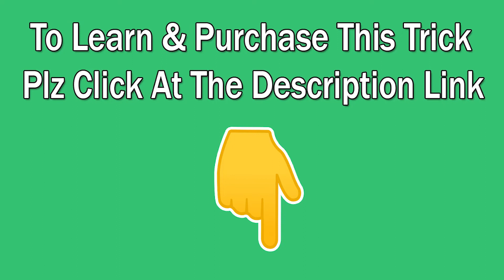4 SILKS TO BLENDO MAGIC BY A.SARKAR / सिल्क्स टू ब्लेंडो / SILK MAGIC / CLOTH MAGIC / M-6292290960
This is the performance video of Magic World product 4 SILKS TO BLENDO MAGIC TRICK by Magic Teacher A.Sarkar. You may perform this trick at home shows & stage both. Magician shows 4 different color silks in his hand. Then he folds those silks in his hand & shakes it. Wow that 4 silks turns into a jumbo silk square blendo.

It is available in Amazon, Flipkart, Magic World Website & other market places. Cash on delivery (COD) is available. All items are properly checked before dispatch.

To Purchase 4 SILKS TO BLENDO MAGIC TRICK click below links.

FOR PURCHASE ANY MAGIC ITEM & LEARN MAGIC BY ONLINE OR DIRECT CLASS
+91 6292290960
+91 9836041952